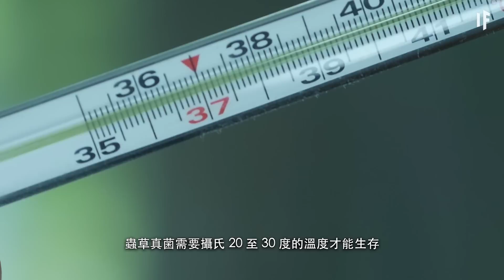如果把「最後生還者」帶到現實【中文字幕】｜大膽科學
這樣的情況會在某一天發生嗎？
如果你受感染了會怎樣呢？
你怎樣才能在這新世界中活下去呢？